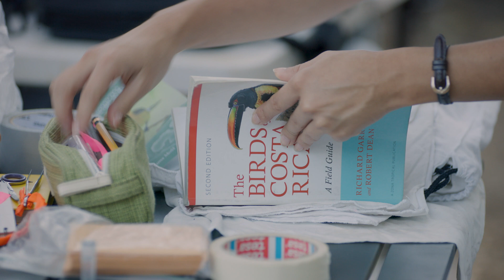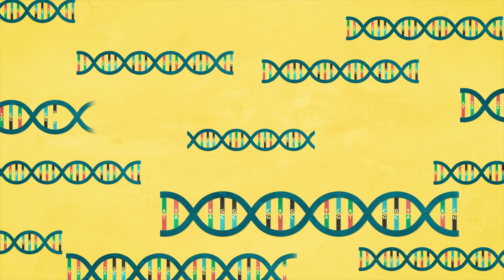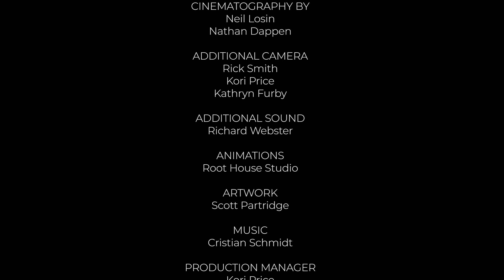How To Make A Genoscape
Humans have known that birds migrate for thousands of years, yet we still don’t know exactly where many species go when they leave their breeding grounds. Over the years, scientists have used many techniques to follow migratory birds on their annual journeys: numbered leg bands, radio transmitters, even GPS-enabled satellite tags. The Bird Genoscape Project takes a new approach: using cutting-edge genomics, researchers use DNA extracted from bird feathers to map migratory connectivity in birds. Genetic markers called SNPs help them match feathers collected on birds’ tropical wintering grounds with specific breeding areas in North America. By “connecting the dots” between the breeding and wintering grounds of vulnerable species, the Bird Genoscape Project enables more targeted and effective conservation efforts.

Film by Day's Edge Productions
Supported by National Geographic grant WW-228S-17
Animations by Root House Studio
Artwork by Scott Partridge
Additional sound by Richard Webster
Data for migration animation: La Sorte FA et al. 2016. Convergence of broad-scale migration strategies in terrestrial birds. Proc. R. Soc. B 283:20152588. (Data provided by Frank La Sorte and Cornell Laboratory of Ornithology.)